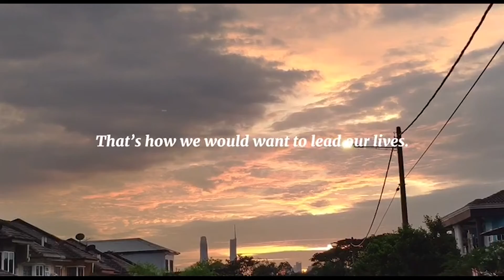Congratulations to the Second Runner Up of UCSI College Tik Tok Poetry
Congratulations to the Second Runner-Up of UCSI College Tik Tok Poetry (Digital Edition) 2022 National Level. It was such an exciting event. All of us at UCSI College are glad to have met all the participants and teachers, who have come from all over the nation. Thank you so much for making this National Level event a success